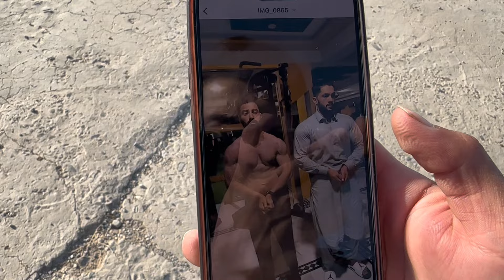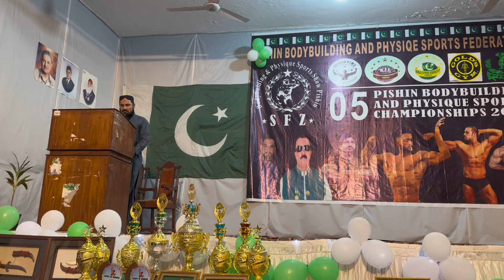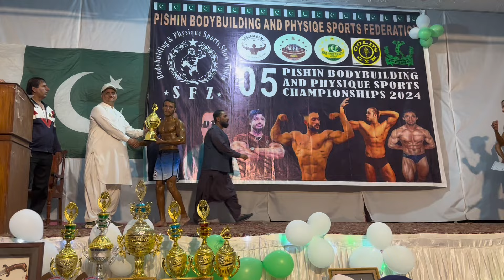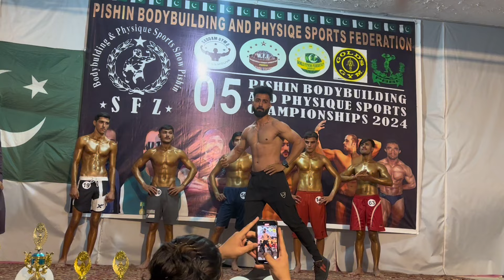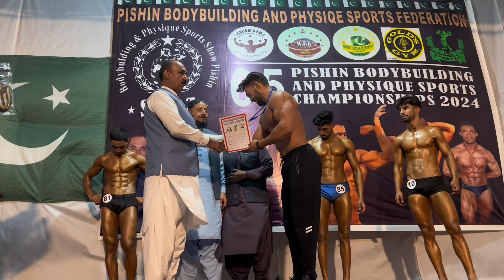Show Posing At | Mr Pisshin Bodybuilding Competition 👑 | Syed Bilal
Hello BadaDangs ♥️